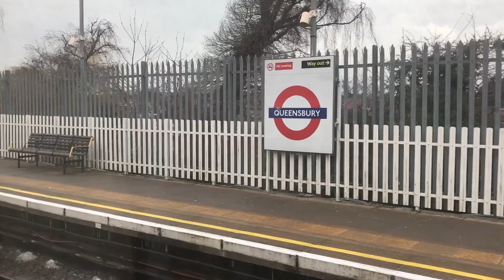525-526 Alstom 1996 Stock (London Underground) (Finchley Road to Stanmore)